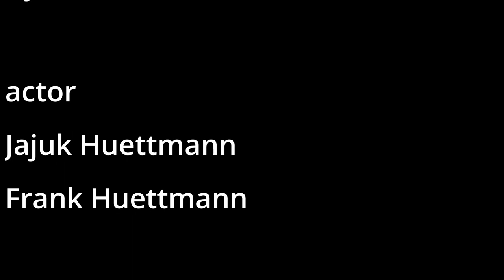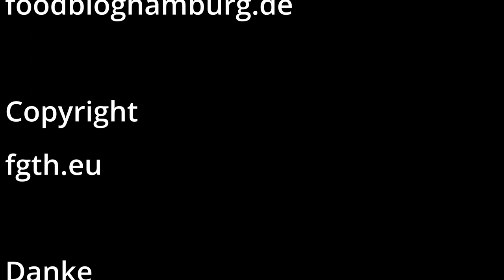Pulled Pork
Einen Pulled Pork Burger haben wir auf dem Grill und im Smoker gemacht.
In diesem Video ging es uns um die Zubereitung des Pulled Pork.
Ein Unboxing von meinem Dutsh Oven ist auch in diesen Video endhalten.

Den Dutsh Oven aus dem Video bekommt
und den ich mit meinem Gas Grill benutze